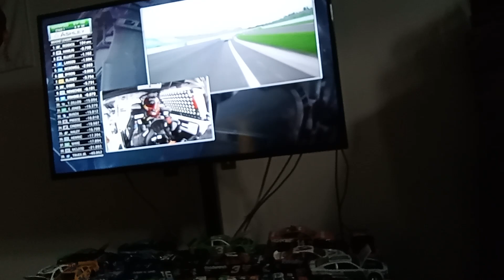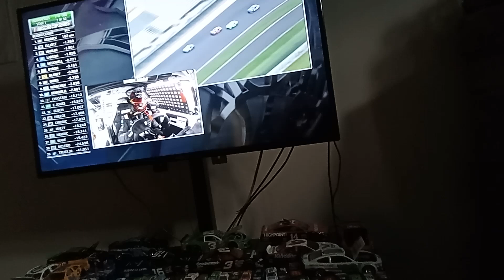START OF RACE-2024 NASCAR CUP SERIES BRICKYARD 400